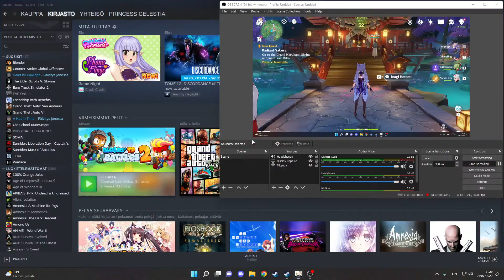Raiden Ei VS Raiden Shogun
This battle was easier than I expected